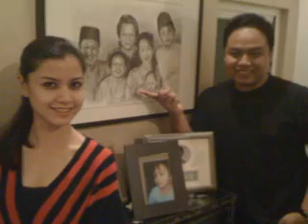Dzull DZMS : Personal iPhone Photo Slide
Personal moments captured using iPhone